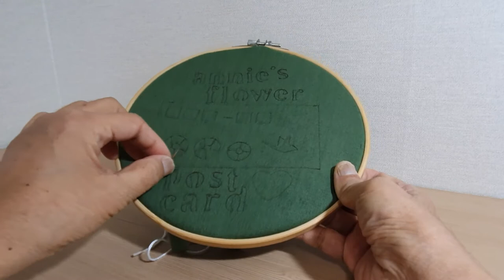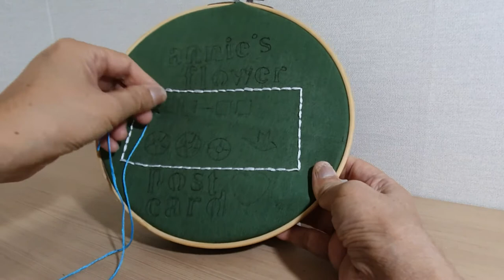애니스의 꽃엽서 [Annie's flower postcard]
드디어 동영상 100개째  탄생이 되었습니다
기분이 묘합니다 동영상 100개 일뿐인데 말이죠
제 스스로에게 위로와 용기를 주기 위해서
부족하지만 도안을 직접 만들어서 올리기로 했어요
부족하지만 재밌게 시청해 주세요 모든분들 고맙습니다

Finally, the 100th video has been born.
It’s a weird feeling. It’s just 100 videos.
To give myself comfort and courage
It’s not enough, but I decided to make a pattern myself and upload it.
It’s not enough, but please enjoy watching. Thank you to everyone.

Track Info:
Title: Breathe by Roa